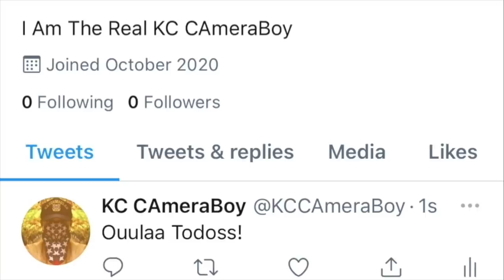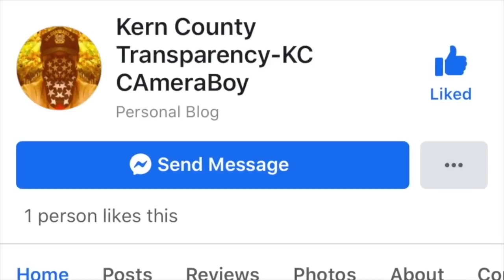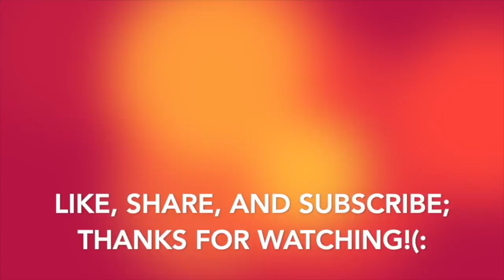Apple Half-Wits Getting Owned For Barking Orders & Directives At Us For Filming-1st Amendment Audit